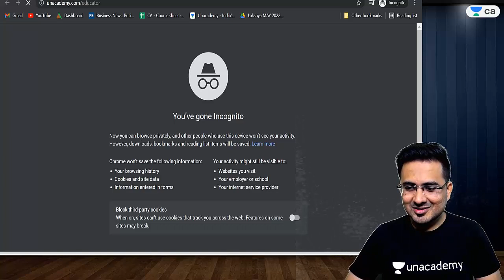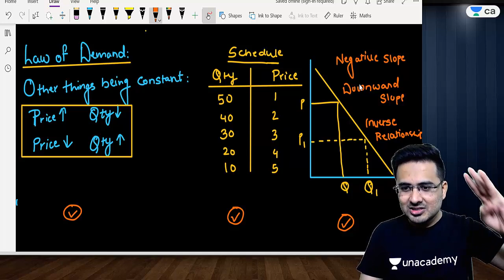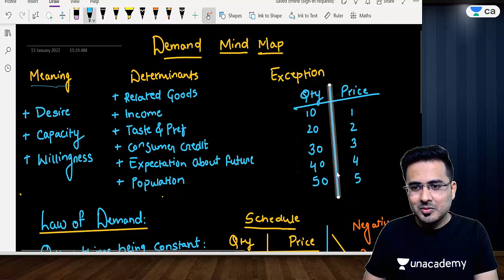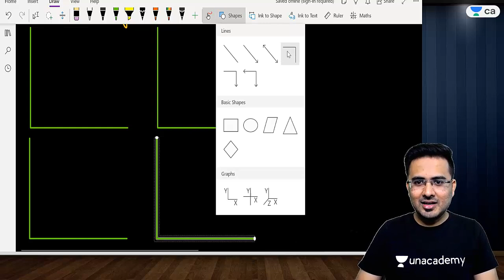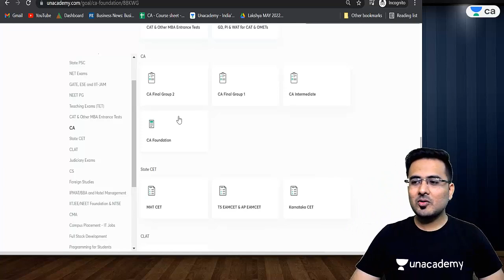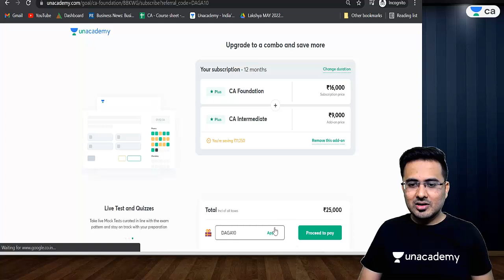Mind Map | Demand | CA Foundation Economics May/June'22 | Akhilesh Daga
In this session, Akhilesh Sir will be talking about Consumer Behavior | Summary | Business Economics for CA Foundation May/June 2022

Welcome to Unacademy CA Foundation Pro Channel, your one-stop solution for all CA Foundation Exams, India’s Top Educators will be teaching you daily on this channel. We will cover the entire syllabus, strategy, updates, and notifications which will help you to crack the CA Foundation exams

Akhilesh Daga and other Top Educators take classes on Unacademy App.

Unacademy Plus Subscription Benefits:
1. Learn from your favorite Educator
2. Dedicated DOUBT sessions
3. One Subscription, Unlimited Access
4. Real-time interaction with Educators
5. You can ask doubts in a live class
6. Limited students
7. Download the videos & watch them offline

Get the CA Foundation Iconic Advantage:
1. All Plus Subscription Features
2. Personal Coach
3. Study Planner & Bi-weekly Reviews
4. Dedicated Doubt Clearing Space
5. Personalized Test Analysis
6. Study Booster Sessions
7. Preparatory Study Material